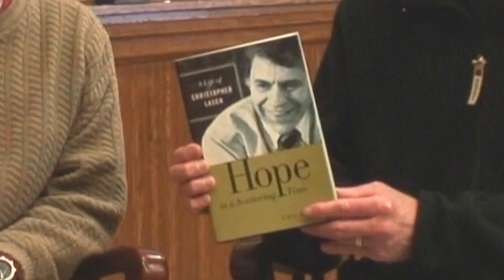Dr. Eric Miller, book interview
Dr. Eric Miller discusses his book "Hope in a Scattering Time: A Life of Christopher Lasch" with Dr. Brad Frey.